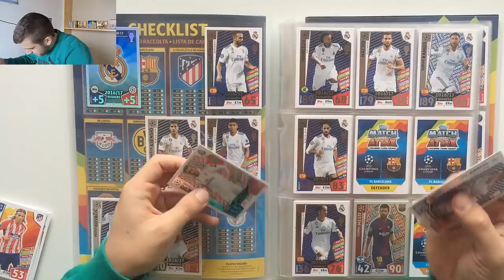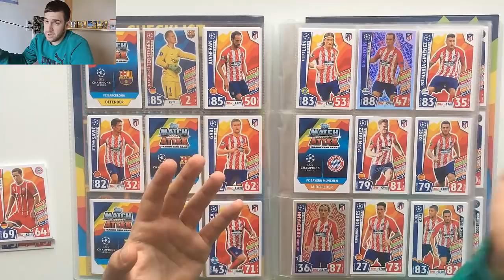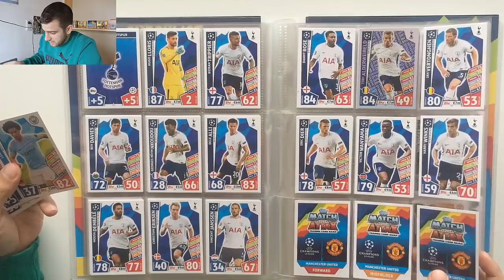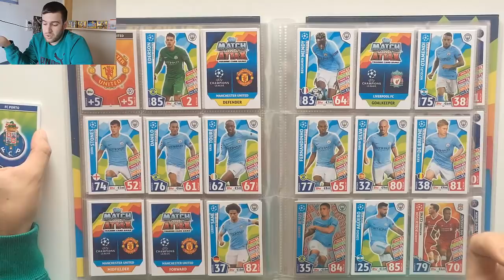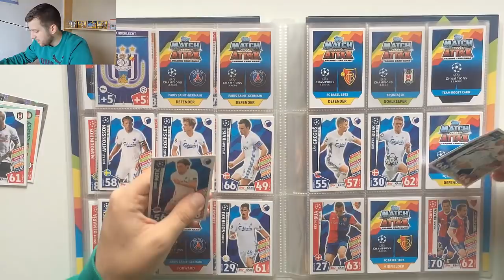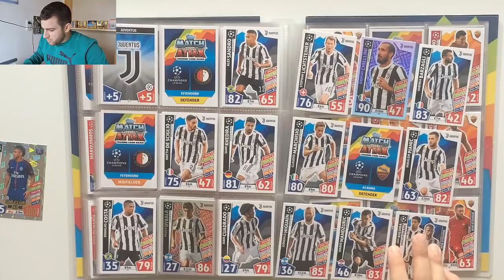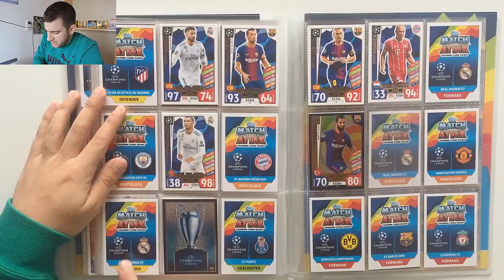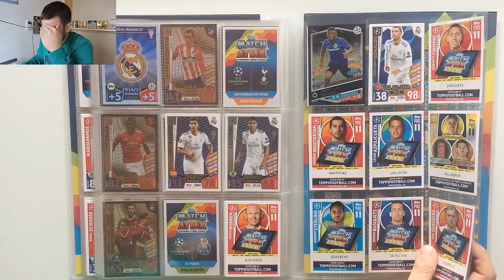COLOCANDO CARTAS MATCH ATTAX de la CHAMPIONS LEAGUE 2017-18